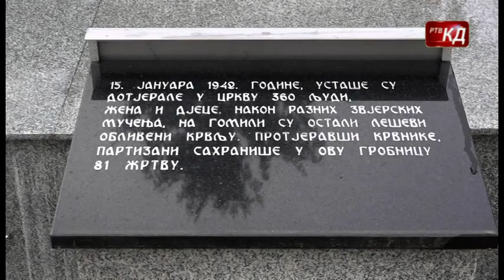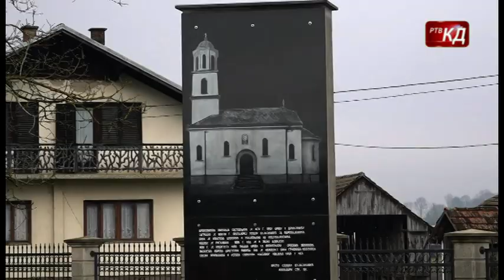Obilježena 81 godina od masakra u crkvi Svetog apostola Marka u Drakseniću